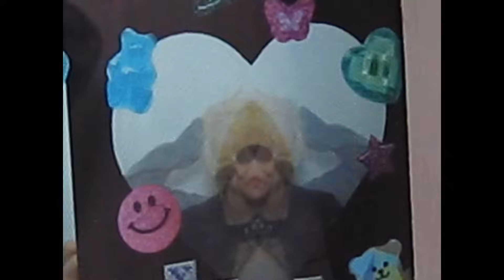Seven - Jung Kook (feat. Latto) ( Cover by Punch )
Guitar :
Mixed & Mastered : Dewz